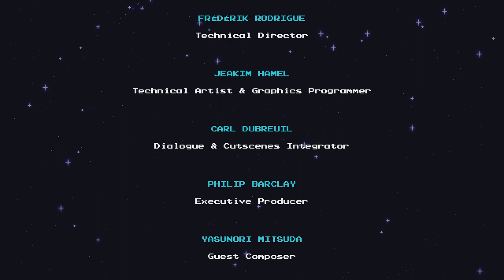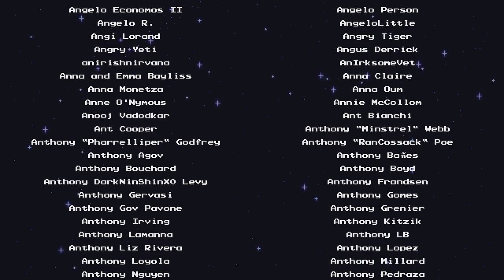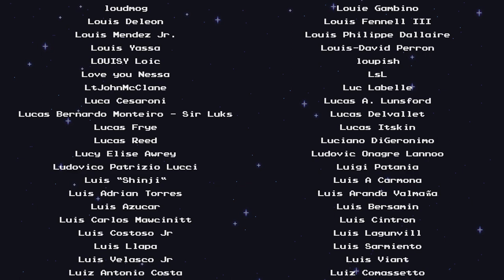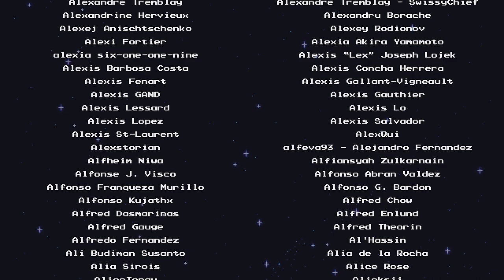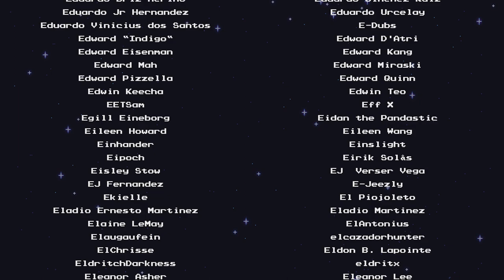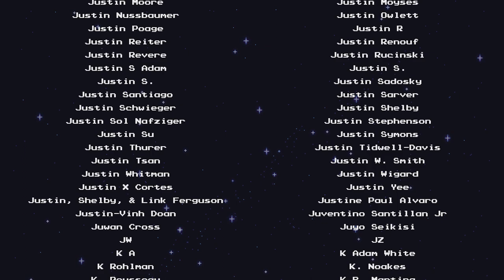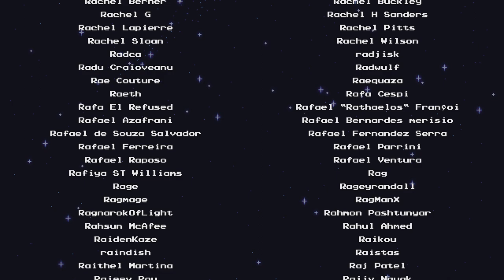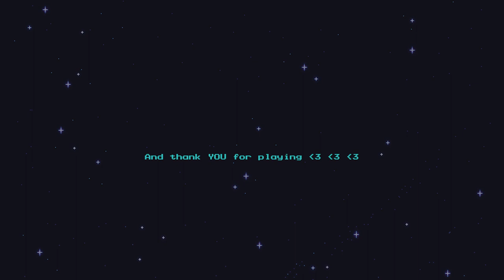Sea of Stars (Xbox Series X) Playthrough Part 27/Final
Sea of Stars (Xbox Series X Version) Playthrough Part 27/Final. Note: All of my gameplay videos are uploaded for entertainment, not for skill.